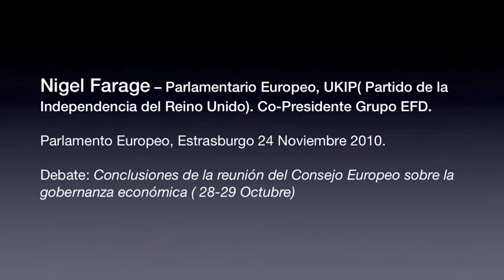Nigel Farage(El proyecto fascista llamado Europa)